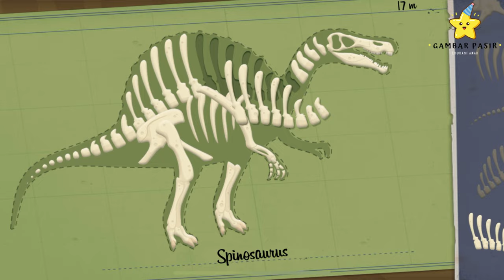112, kids,science,toys,games,play,fun,challenge,coloring,art for kids,kids channel,drawings for kids